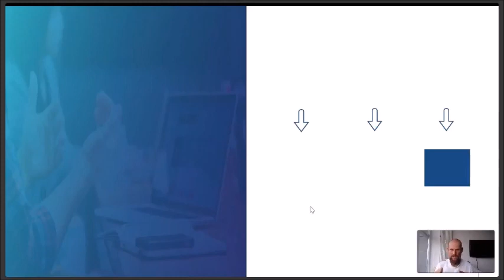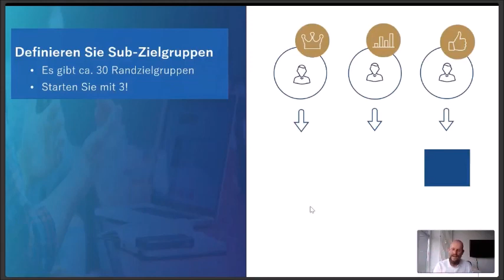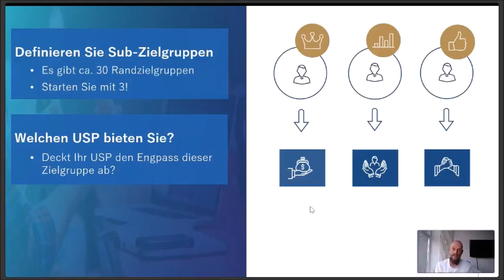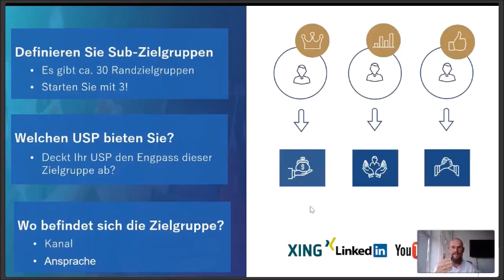Auszug Webinar / Wie sieht das Recruiting der Zukunft aus?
Auszug aus dem  kostenfreien live Webinar –

Wie sieht das Recruiting der Zukunft aus?

Das Webinar umfasst folgende Themen:

Paradigmenwechsel im Recruiting
Die Rolle des Recruiters der Zukunft
Wie Sie Ihre Fachabteilung erfolgreich in den Recruiting-Prozess miteinbeziehen
Sofortmaßnahmen zur Umsetzung

Gemeinsam erarbeiten wir Ihre persönliche Personalbeschaffungs-Strategie, die passgenau auf Ihr Unternehmen zugeschnitten ist.